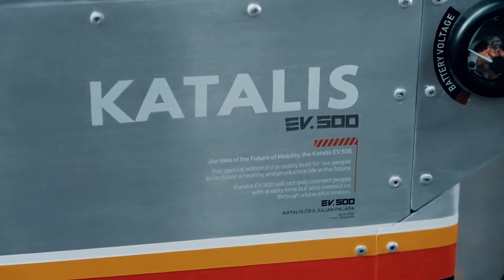Ride with Katalis EV.500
Every generation must think several steps ahead of their previous generations. That’s the way to progress and that’s the way to become more and more civilized human beings.

Footage by @buburayamracer and @otomotif_tv
Editing by @imamsvntoso